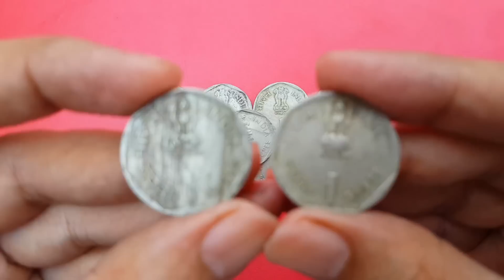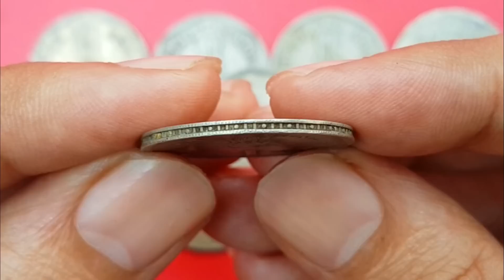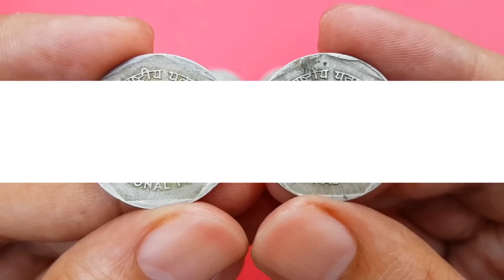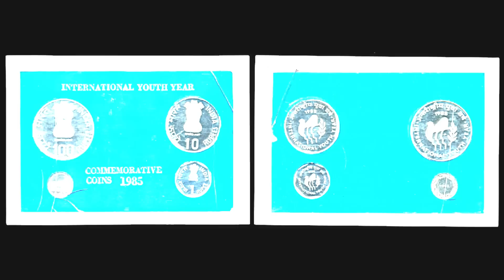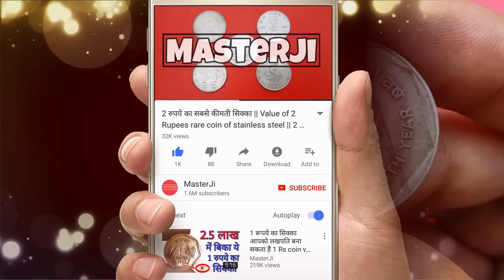1 Rupee coin value INTERNATIONAL YOUTH YEAR 1985 | Sell 1 Rs old coin price ₹50000 | MasterJi Coins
1 Rupee India coin INTERNATIONAL YOUTH YEAR 1985 price ₹50,000 with star mark. Sell old 1 rupee 1985 Hyderabad Mint coin in high value to direct buyer.
Sell ₹1 ruppe Rare coin of Hyderabad Mint INTERNATIONAL YOUTH YEAR 1985 Vakue 50,000 Rupees.

सकती है.